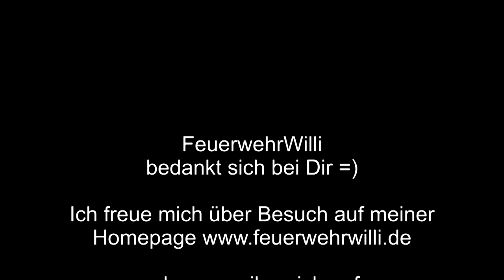Schläuche bei der Feuerwehr (Teil 1)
FEUERWEHRWILLI erklärt für Dich und freut sich auf ein Feedback:
Wie rollt man Schläuche aus und wickelt sie wieder auf. Gibt es dabei Unterschiede? Einfach- oder doppelt gewickelt??? :-/ hmmm

Willi zeigt Dir auch, wie man ein Schlauch leert und den Schlauch in Buchten aufnimmt :)

Viel Spaß ... FeuerwehrWilli

Schulungsvideo & Dauerwerbesendung